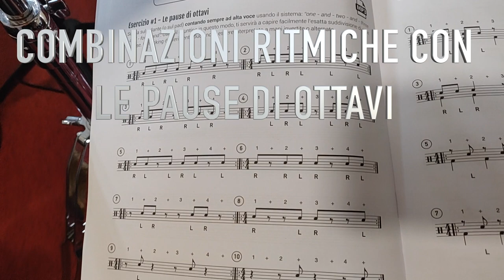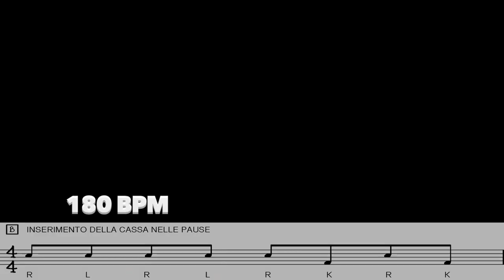#1 Lezione di Batteria: Migliorare la propria creatività nella costruzione dei Fill (PDF GRATUITO)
Stufo di fare sempre i soliti Fill? Ti mostrerò come sviluppare in modo creativo sul Drum-set partendo da una semplicissima frase ritmica. Ho preso spunto da uno degli esercizi presenti nel metodo di

Link al prodotto:

Il mio drum-kit

DW Eco - X Project in Bamboo / Birch

Diril 14 " D Hi - Hat
Diril 17 " D Crash
Diril 18 " D Crash
Diril 21 " D  Ride

Evans Drumheads
Promark Sticks